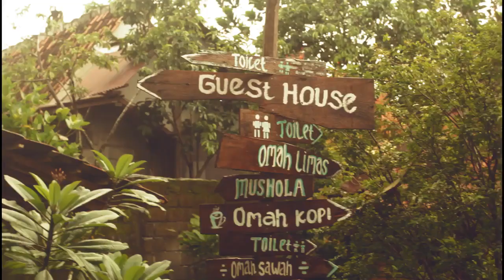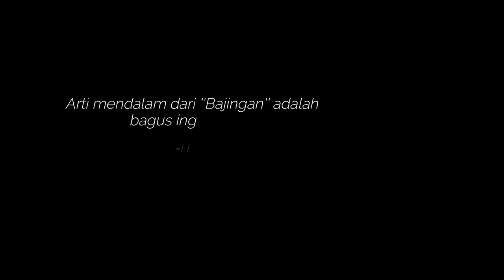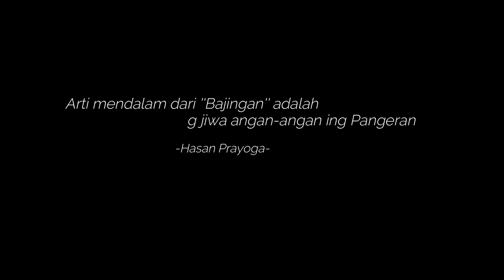Omah Kecebong Semakin Dilestarikan Semakin Mensejahterakan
Program Ngeteh Bareng merupakan program bincang-bincang bersama narasumber yang memiliki keunikan, memberikan dampak positif, memiliki nilai edukatif dan inspiratif. Kali ini dalam episode ketiga, kami bersama dengan Bapak Hasan Prayoga (Owner Omah Kecebong). Beliau sosok sederhana yang sukses memberdayakan masyarakat dengan hadirnya Omah Kecebong di tengah-tengah Desa Cebongan, Sleman, Yogyakarta.

Kesuksesannya pun tak lepas dari motifasinya dalam membuat dan menjalankan usahanya ini. Apa itu Omah Kecebong? Apa yang membuat Omah Kecebong ini eksis dan dekat dengan masyarakat? Langsung saja tonton videonya sampai tuntas karena ada banyak inspirasi untuk kita yang ingin maju, bertumbuh dan berkembang.

Lokasi Omah Kecebong
Jl. Sendari, RT.02/18 Sendari, Tirtodadi, Mlati, Sleman,
Daerah Istimewa Yogyakarta
55287

Kontak